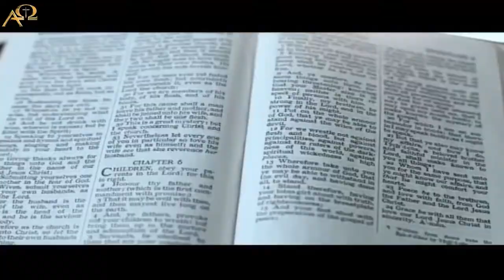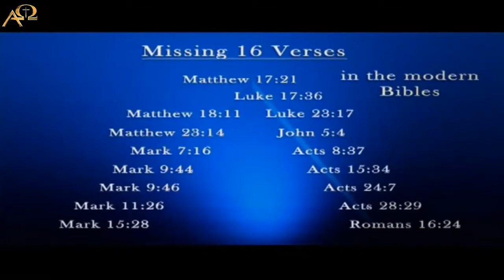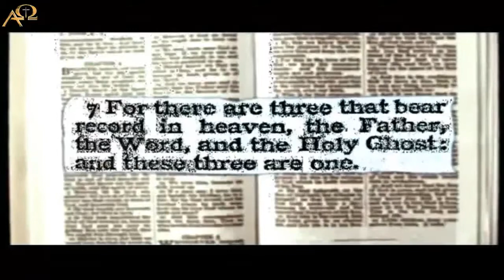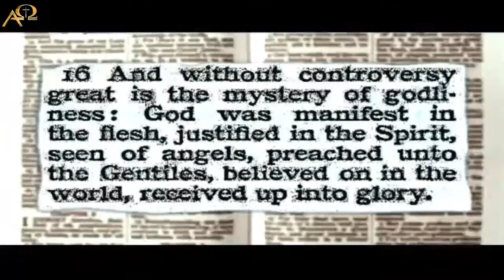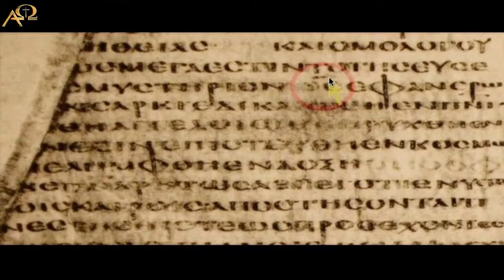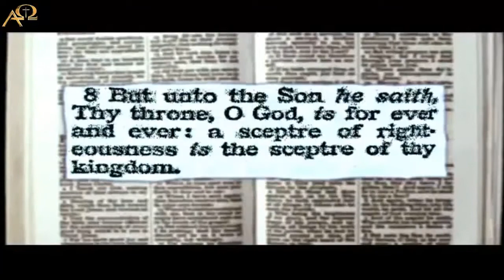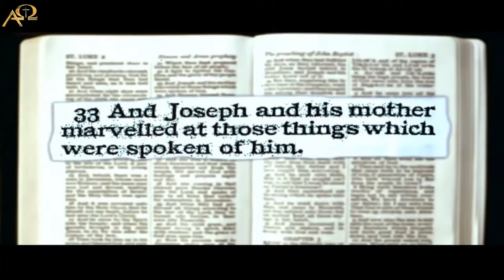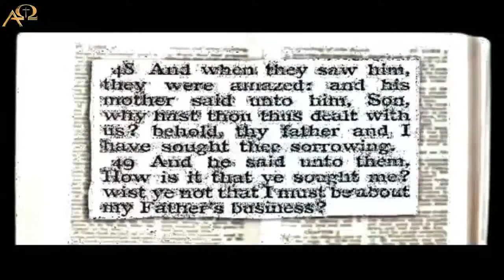NEW WORLD ORDER BIBLE VERSIONS | Refutation #3 - Dr. James White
Demonstration of double standards and inconsistencies of King James Onlyism, conspiracy theories of supposed adding and removing verses (setting up the King James Bible as the standard), especially regarding the deity of Christ.

Passages addressed:
Matt 17:21; 18:11 (parallel corruption), Acts 8:37 (inserted by Erasmus from the Latin Vulgate), 1 John 5:7 (inserted by Erasmus in 3rd edition of his Greek New Testament), 1 Timothy 3:16 (compared with Revelation 1:7, John 1:18), Hebrews 1:8, and Luke 2:33.

"The King James Only Controversy" book by Dr. James White